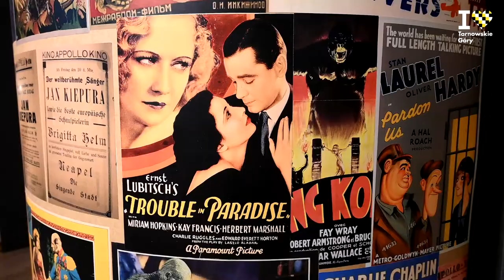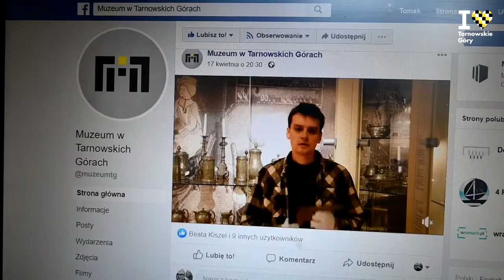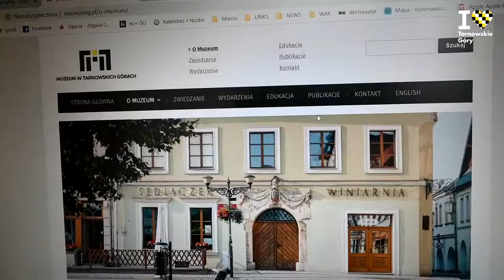Muzeum już wkrótce otwarte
Pomimo trudnego czasu - Kultura się liczy! Już niedługo otworzy swoje podwoje Muzeum w Tarnowskich Górach. Kultura łagodzi obyczaje, czego nam teraz bardzo potrzeba. Do zobaczenia!